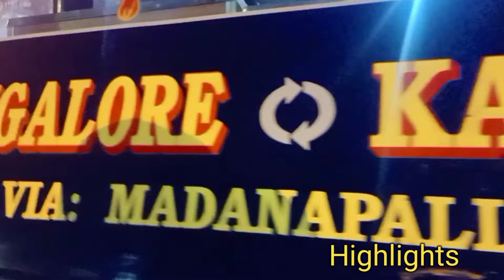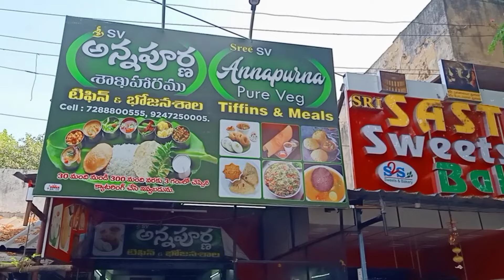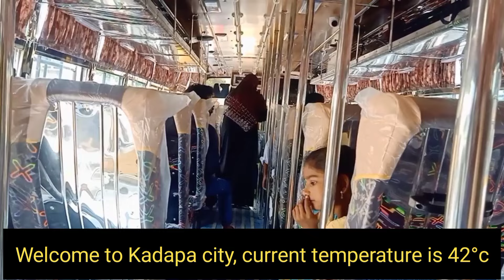Sri Vinayaka new BS-VI from Bengaluru to Kadapa inaugural bus journey